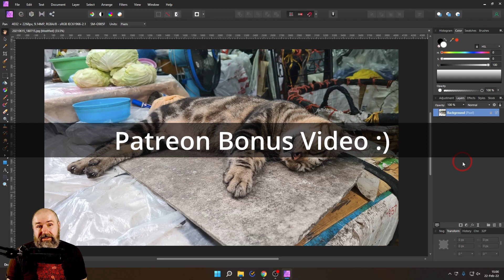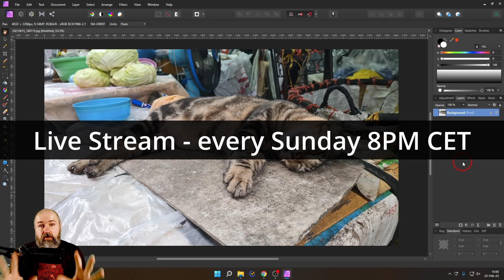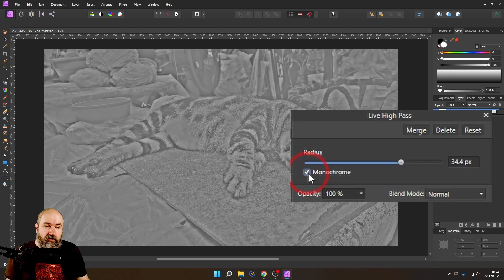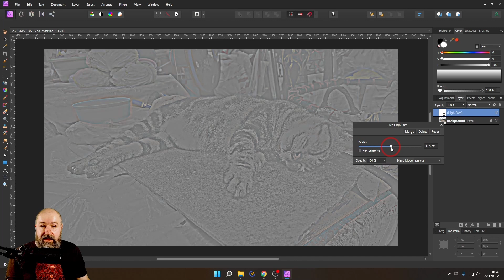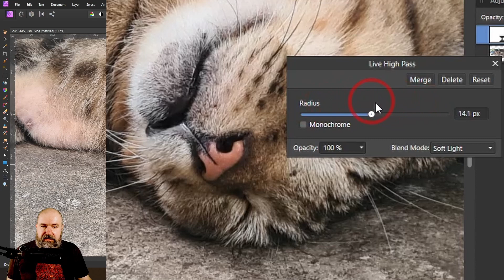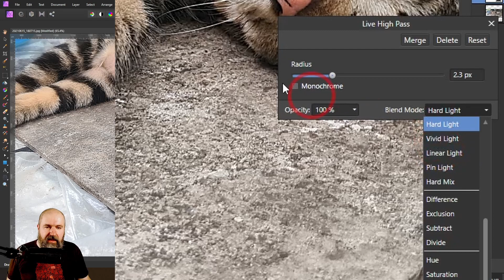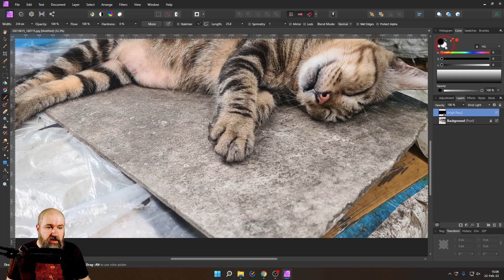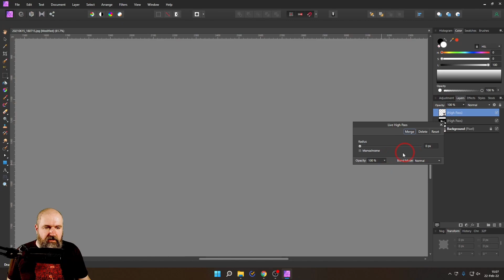MICRO CONTRAST in Affinity Photo - Amazing Trick!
Learn how to create micro contrast in Affinity Photo. This tutorial will teach you a very simple way to use the High Pass Filter to create a Micro Contrast. Use differrent blend modes for different effects. Use the Layer Mask to create a local micro contrast.

00:00 Intro
01:15 Difference between Contrast and Micro Contrast
01:48 Difference between sharpening and contrast
02:15 High Pass Live Filter in Affinity Photo explained
03:03 Dodge and Burn with High Pass Filter
03:40 Micro Contrast with High Pass Filter
04:12 High Pass Filter Blend Modes
05:38 Local Micro Contrast in Affinity Photo